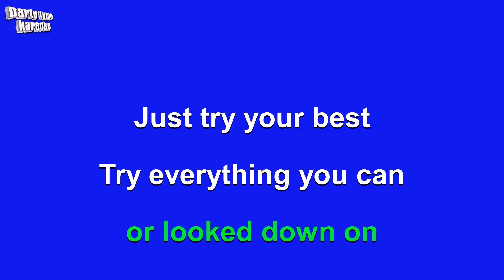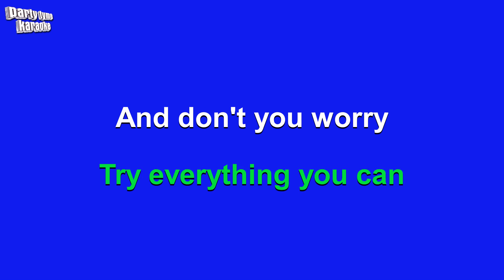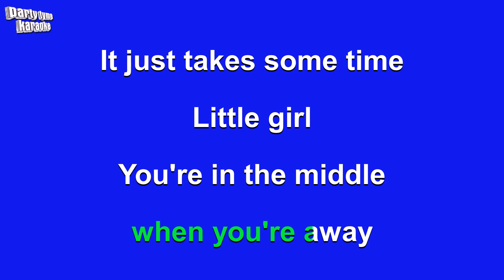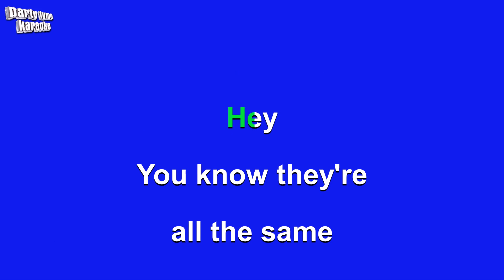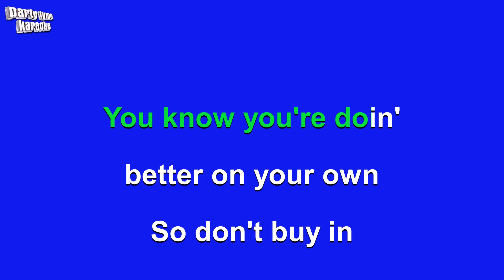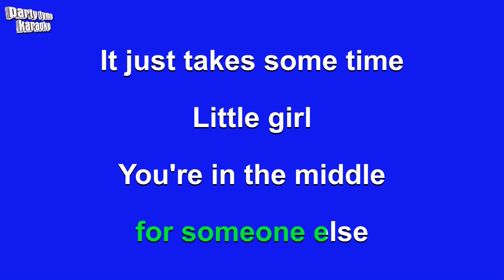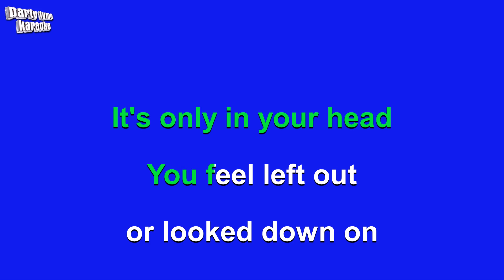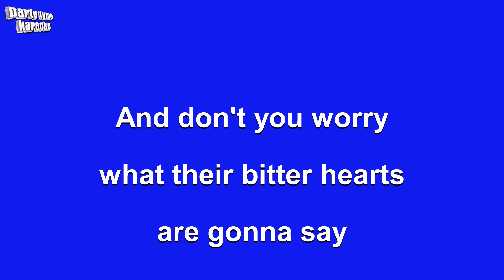Jimmy Eat World - The Middle (Karaoke Version)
Karaoke sing-along version of 'The Middle'
made popular by Jimmy Eat World,